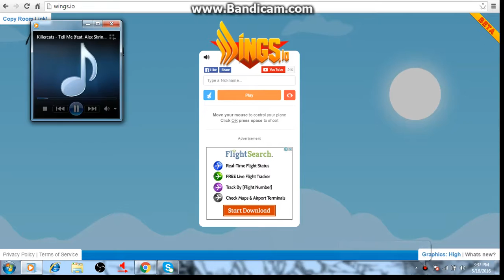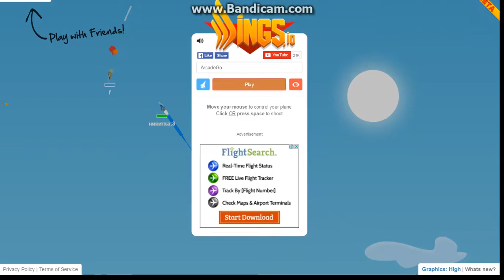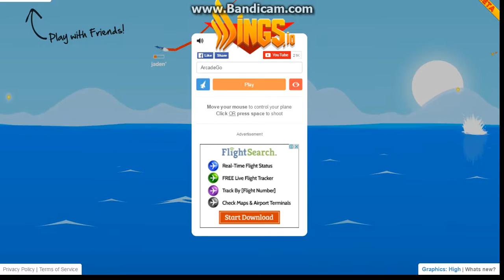Wings.io Gameplay with ArcadeGo Flag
Watch my latest wings.io gameplay...Enjoy and have fun.!